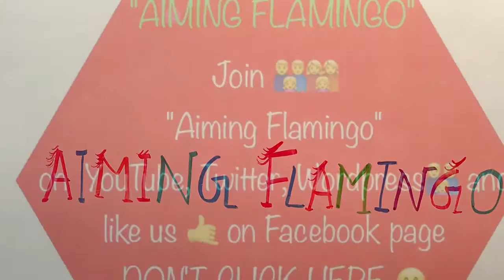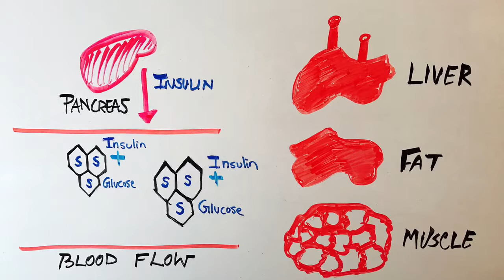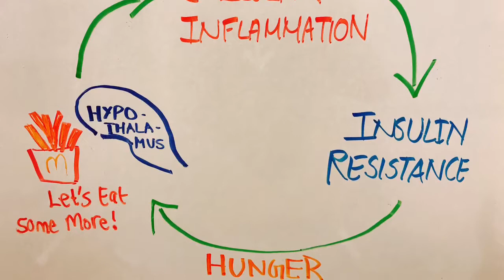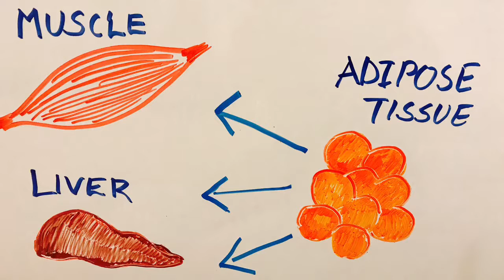Dietoon Series Episode 16 || How to Break Cycle of Hunger and Insulin Resistance?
This video is about the vicious cycle of hunger as a result of cellular inflammation causing insulin resistance. Inflammation can start in the hypothalamus of brain from fatty acids in our diet . They hypothalamus does not send "satiated" signals to stomach starting the cascade of events